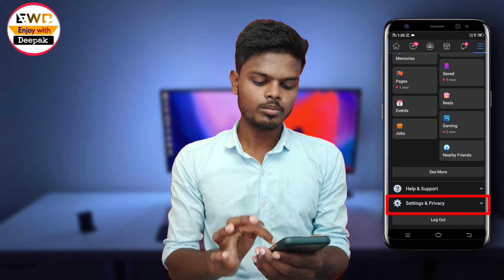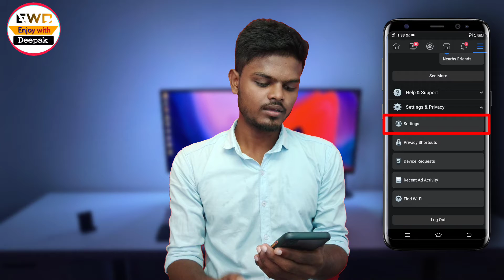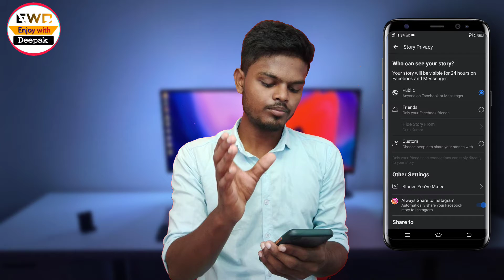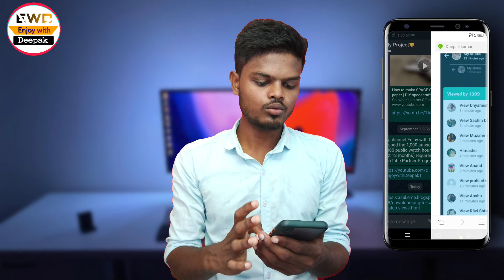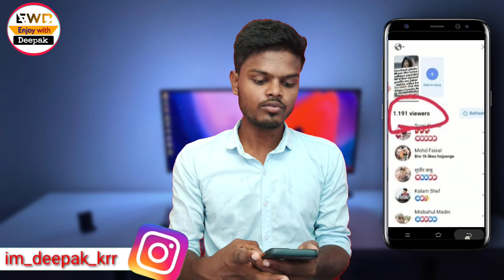Facebook story views kaise badhaye new trick in hindi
🙏Please 🙏